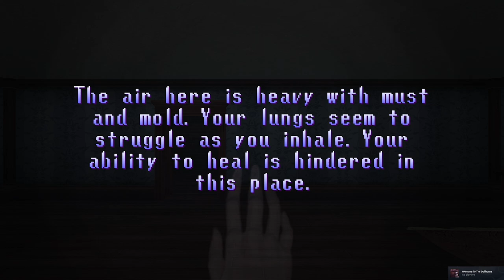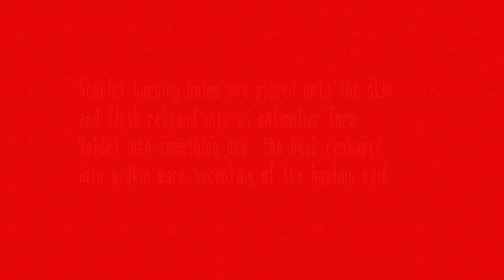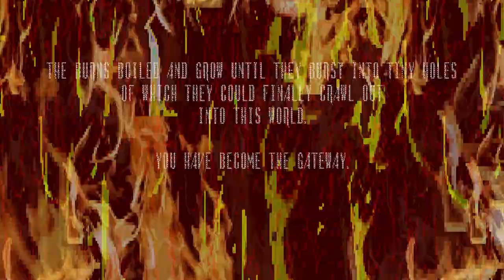I AM NOT THE MEAL | Spooky's Jump Scare Mansion: HD Renovation - The Doll House DLC - Part 1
This is some freaky living Doll House. I want at...now...like right now.